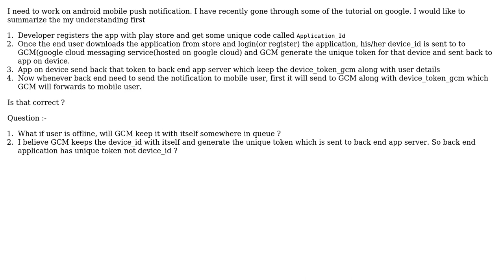Software Engineering: Some questions on mobile push notification?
With thanks & praise to God, and with thanks to the many people who have made this project possible! You are responsible for your own actions.